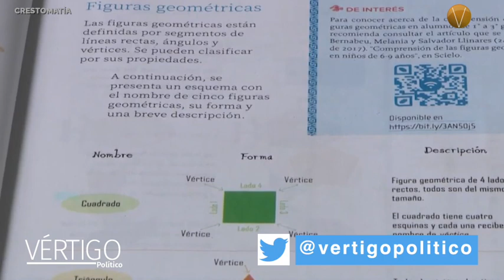NOTICIAS 3 DE AGOSTO 2023